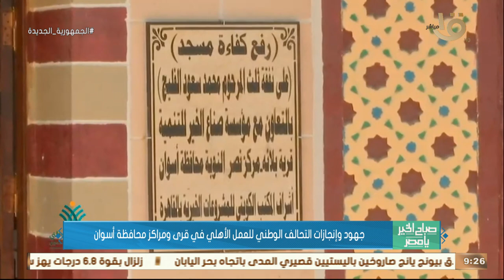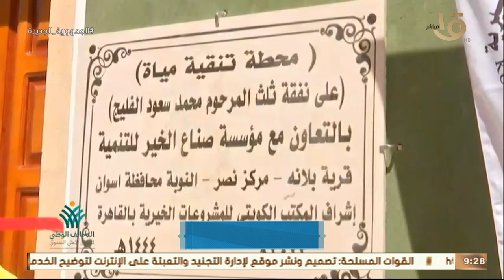صباح الخير يا مصر | جهود وإنجازات التحالف الوطني للعمل الأهلي في قرى ومراكز محافظة أسوان